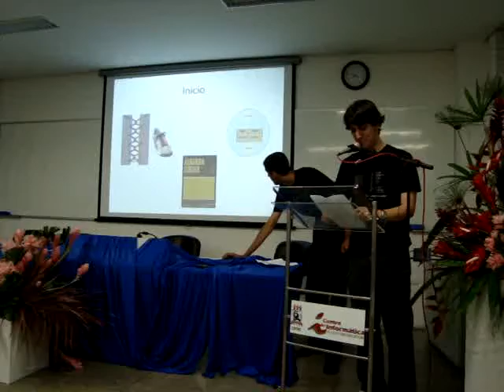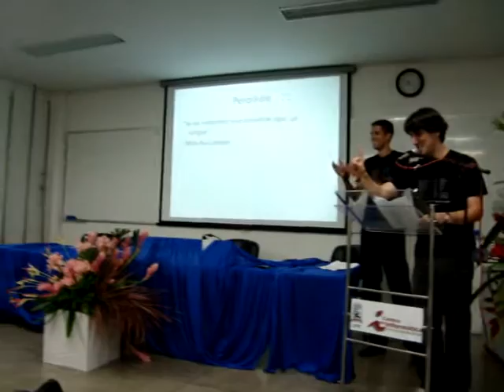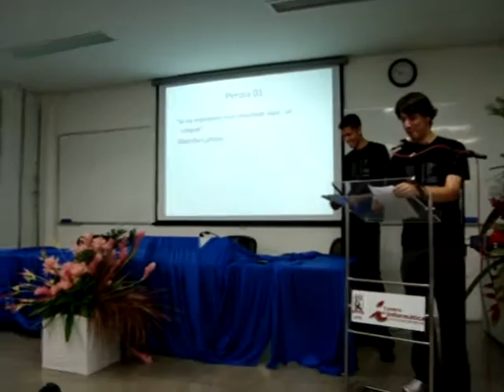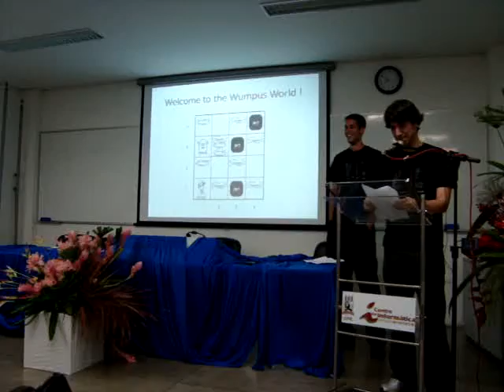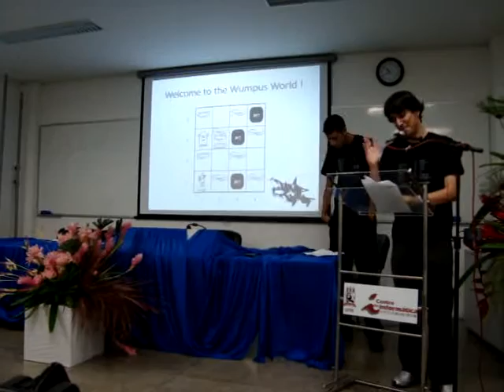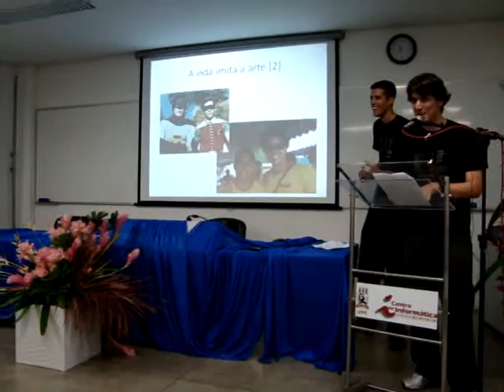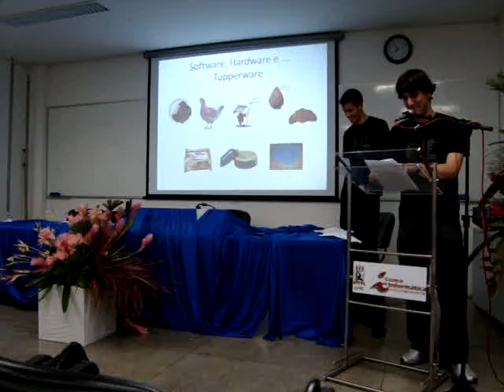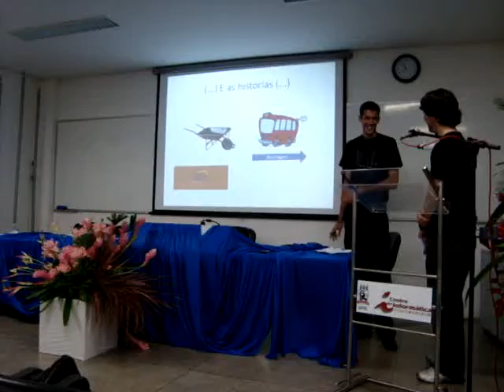Aula da Saudade - Computação 2008.2